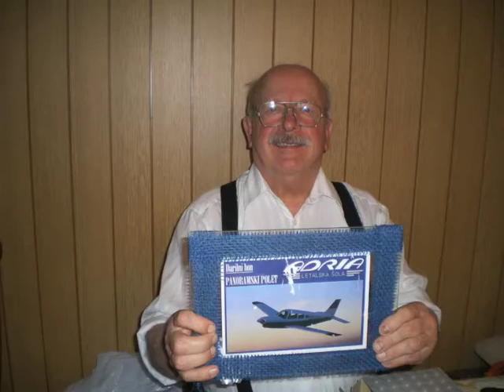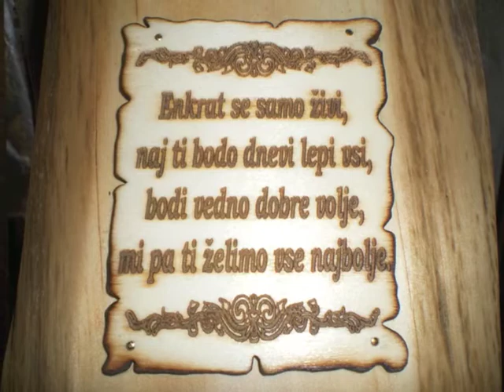Rajko-Polet BRNIK-BOHINJ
29.september, Panoramski polet z avionom na relaciji Brnik-Bled-Bohinj-Brnik